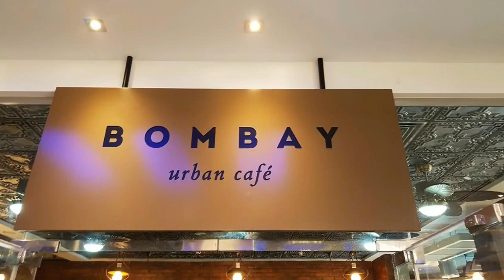TOP 5 hotels with 4* in Dubai, Best Dubai hotels 2020, UAE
1. Atana Hotel
Tecom, Hessa Street, Al Barsha South, Barsha Heights (Tecom) , Dubai, United Arab Emirates
2. Dusit D2 Kenz Hotel Dubai
Sheikh Zayed Road, Barsha Heights (TECOM) Near Internet City Metro Station, Tekom, Dubai, Ujedinjeni Arapski Emirati
3. Rose Park Hotel Al Barsha
Opp. Mashreq Metro Station,Sheikh Zayed Road, Al Barsha, Dubai, United Arab Emirates
4. Rose Rayhaan by Rotana
Sheikh Zayed Road, Trade Center Area, Dubai, United Arab Emirates
5. Towers Rotana
Sheikh Zayed Road, Trgovačka četvrt, 30430 Dubai, Ujedinjeni Arapski Emirati